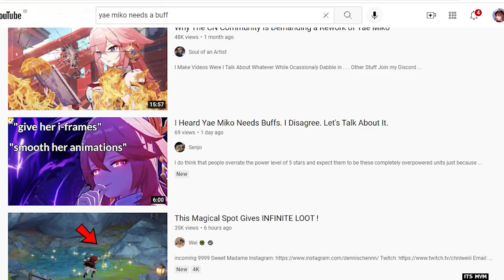Looks like Hoyoverse Messed up really BAD with Yae Miko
imagine nerf a character in genshin impact